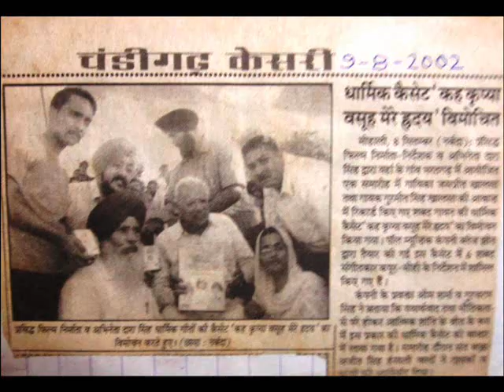हरको नाम सदा सुखदायी || Jaspreet Kaur Khalsa & Gurmeet Singh Khalsa || Devotional Punjabi Song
Album - Kar Kirpa Baso Mere Hirde
Singer -  Jaspreet Kaur Khalsa , Gurmeet Singh Khalsa
Producer - Om Sharma
Company - Pal Music Co.

Check out some of the Latest Videos, Pal Music